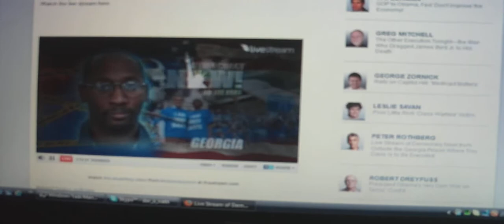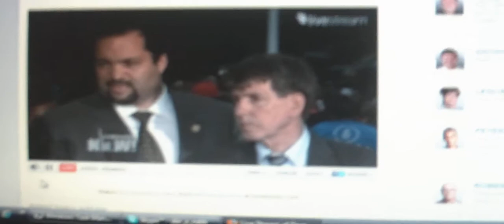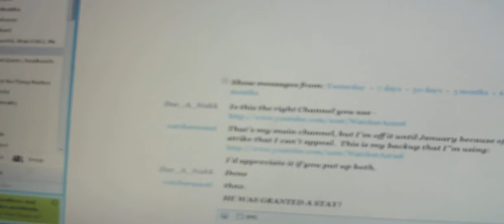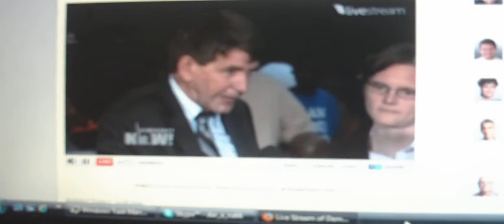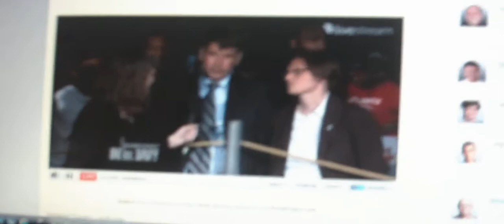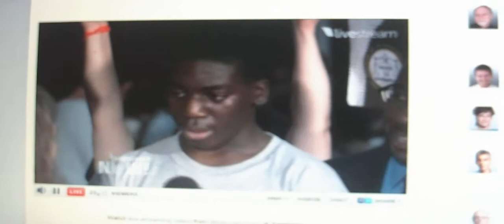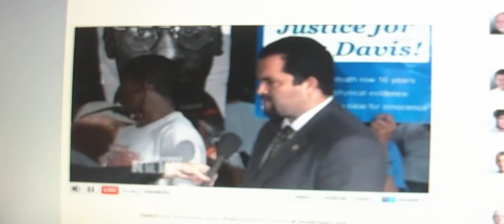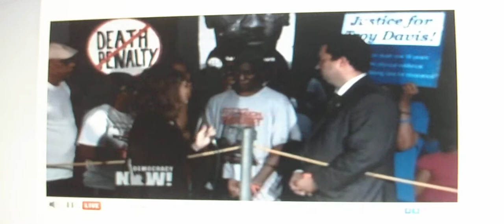Troy Daivs gets Temporary Reprieve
I did not have time to fire up camtasia - my batteries died

I will Up-Load the Recording that AgentOfDoubt is doing